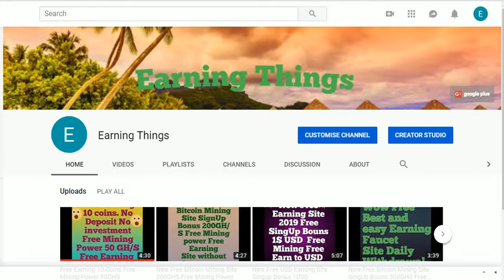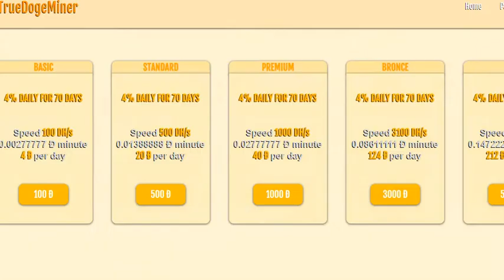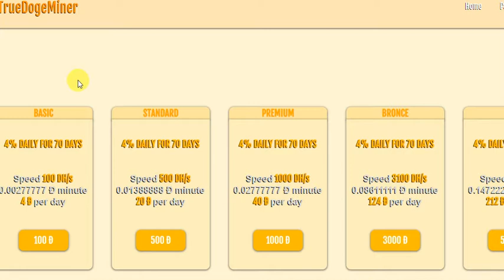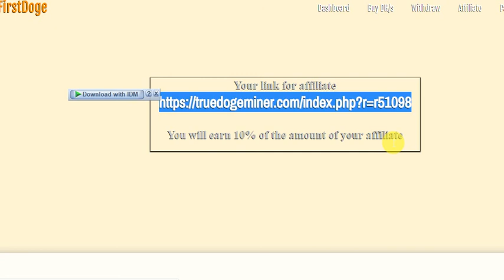New Free DogeCoin Mining Site Free Earning